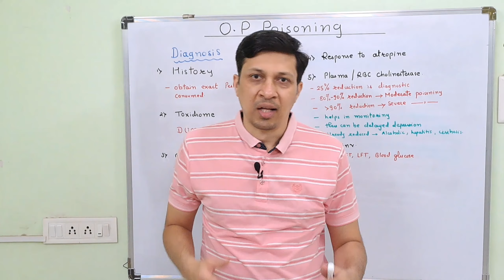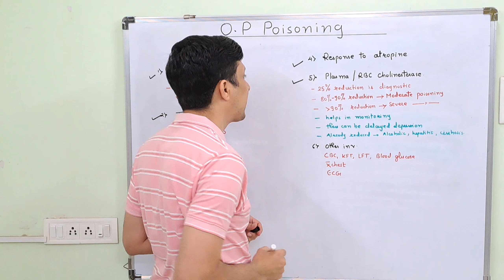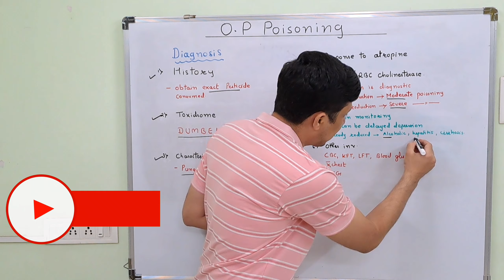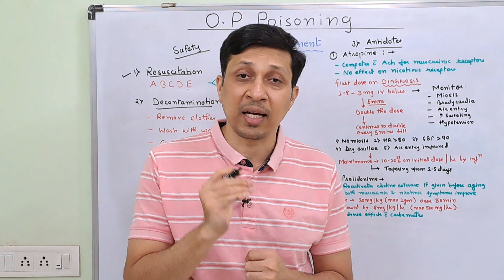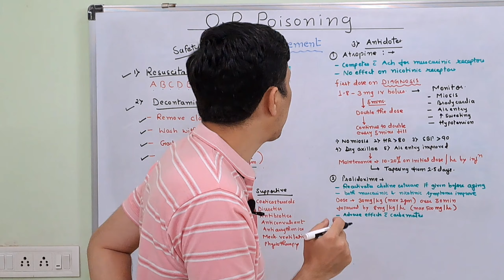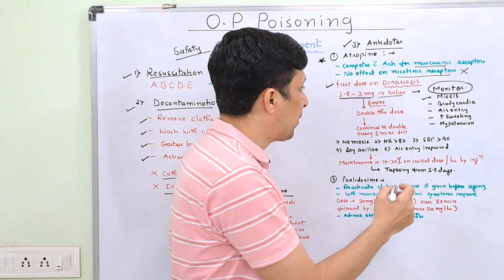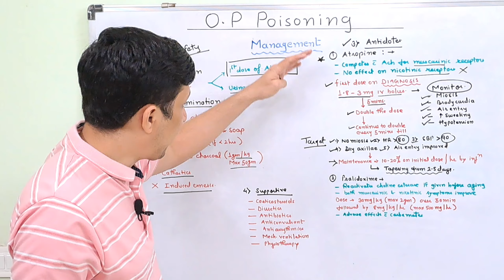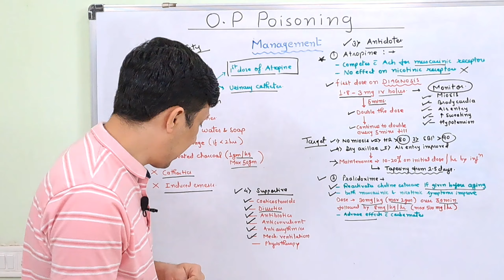Organophosphate poisoning कैसे manage करे। OP poisoning। Organophosphorus poisoning in hindi। Part 2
1.Diagnosis of organophosphorus poisoning
2.Management Of Organophosphorus poisoning

If you have any question then do ask me in comment box.

My Profile: My name is Dr Saurabh(DNB,DA,MBBS))  and I am working as consultant intensivist in ICU since 11 years.